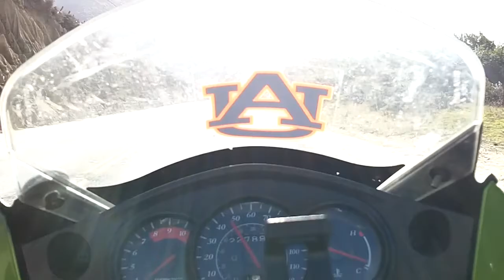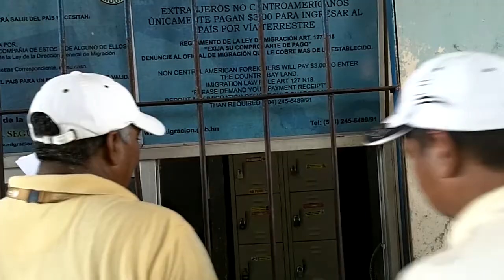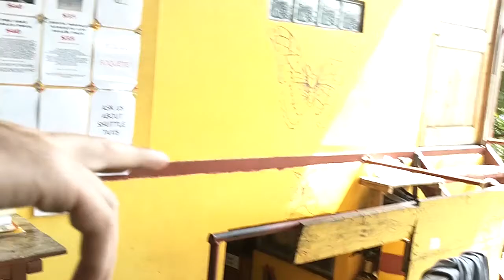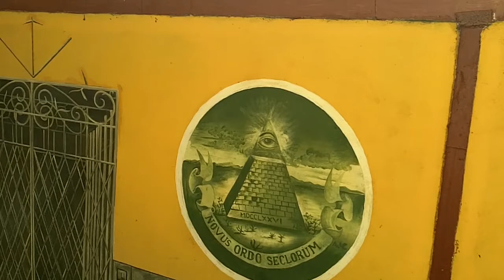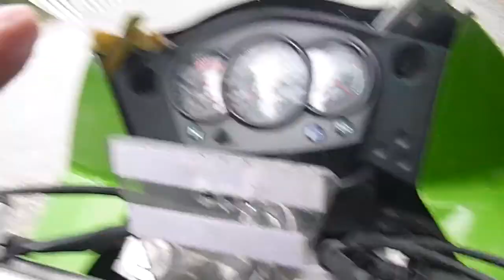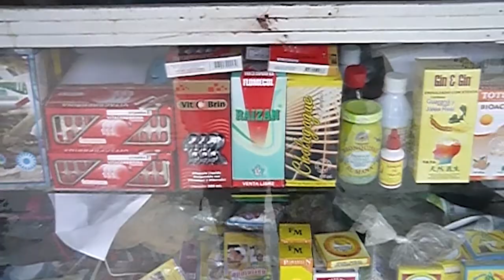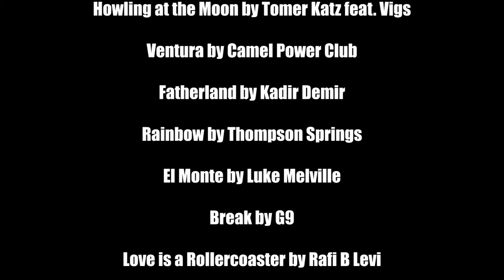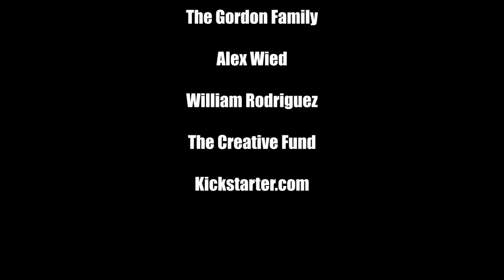Tooth Journey Movie (Official)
This is the official Tooth Journey Movie, a real motorcycle road trip from NH to Paraguay, starring Rik Humboldt. Filmed by Rik in 2012, produced by David Silver Breger in 2019 before Riks passing. Special thanks to Rik, Francine Breger, Planet Hank Productions and the many supporters of the film. We love you Rik.